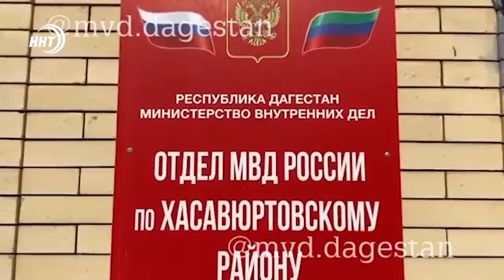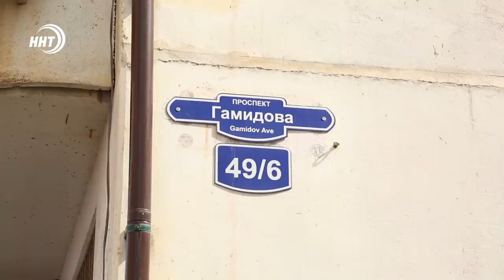Новости Дагестана за 2.07.2021 года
1. Жители Ялты просят представить дагестанца к государственной награде.
2. Посетить Дагестан. Семья из Красноярска исполнила свою мечту - побывать в стране гор в доме на колесах.
3. День спортивного журналиста.  В министерстве отметили заслуги наших коллег, освещающих спортивную жизнь республики и за ее пределами.